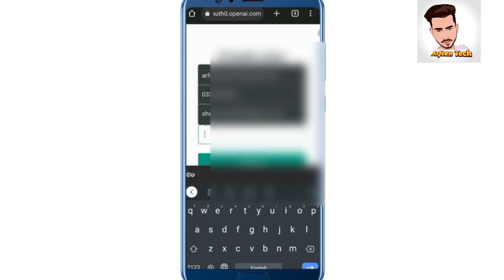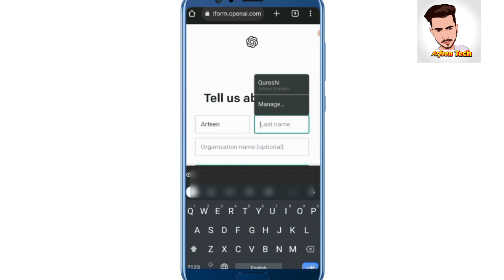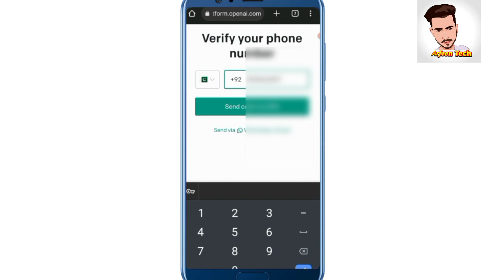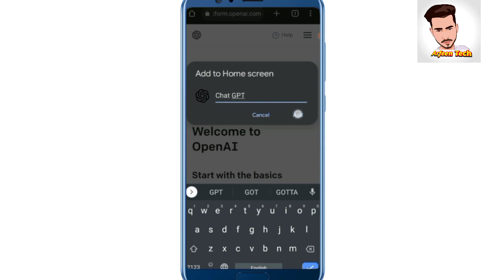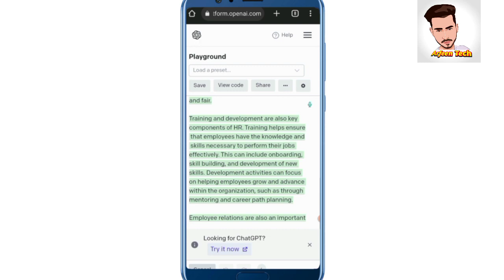How To Download Chat GPT App On Mobile